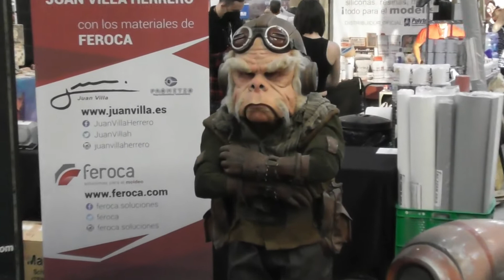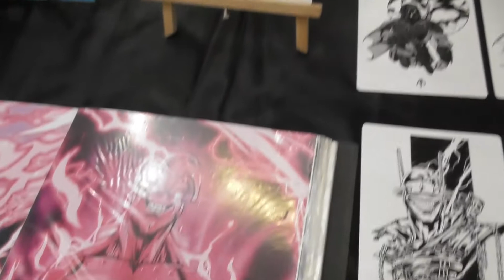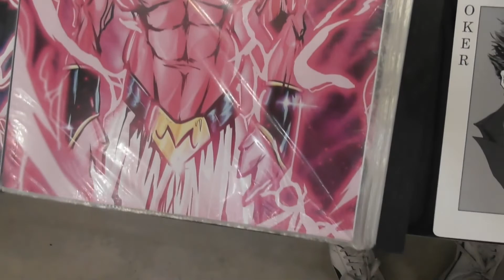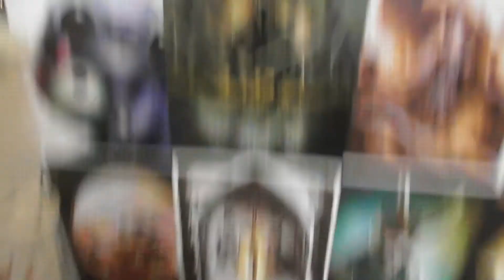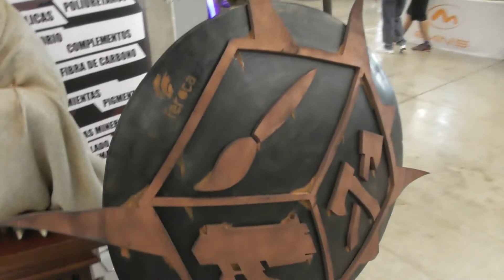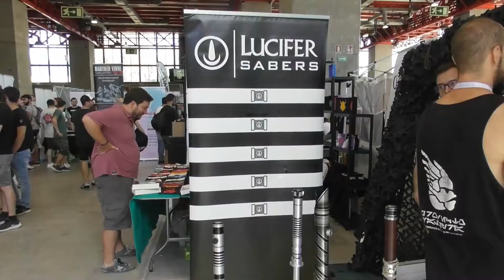Visitamos la Freak Wars 2022 / Kizu Studios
Durante 2 días hemos estado en las freakwars de madrid recorriendo estas instalaciones conociendo gente interesante, viendo obras de arte y aprendiendo con las clases que han impartido y hoy te lo enseñamos ^^

- Laca 3DLAC
- Filamento PLA SILK GOLD
- Artillery Sidewinder X2
- Lijas de agua
- Filamento PLA 1,75 mm
- Alicates de corte
- Pintura en spray Hardcore
- Guantes anticorte
- Cinta de carrocero
- Masilla dos componentes
- Gafas de protección
- Caja de herramientas
- Lijadora orbital
- Masilla profesional
- Boquillas de distintos tamaños de latón
- Agujas de limpieza

👀 Otras impresoras de filamento más económicas
Impresoras de resina